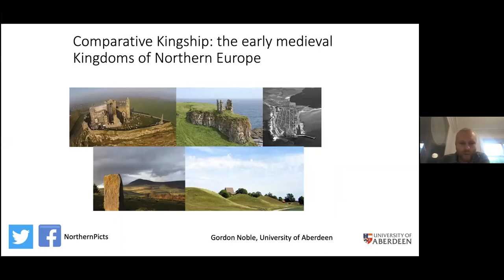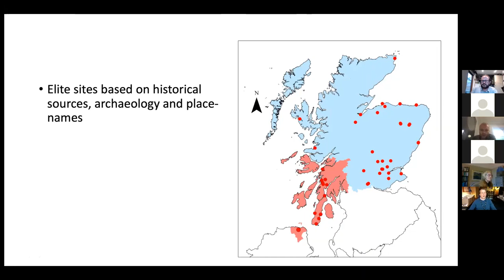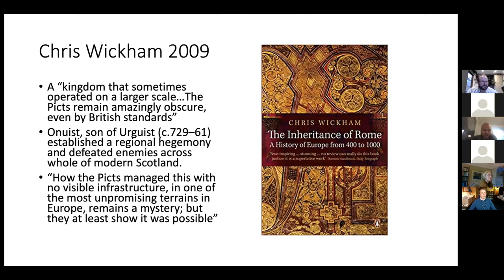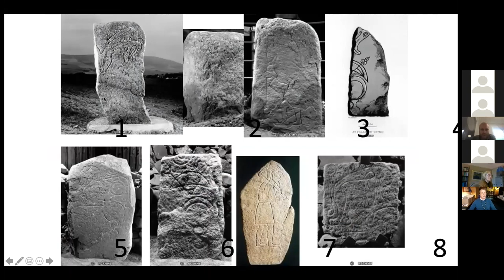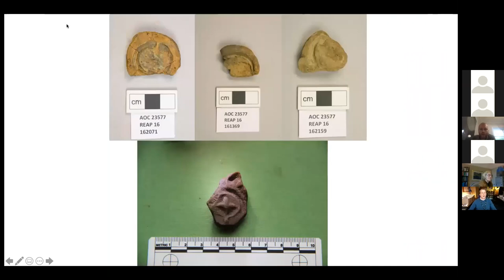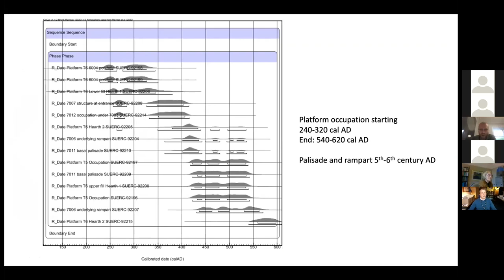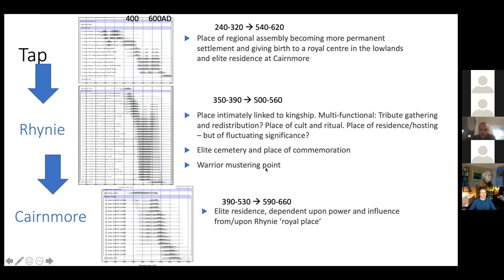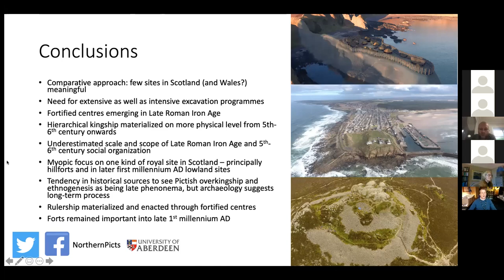Prof Gordon Noble: Comparative Kingship - an overview of the evidence from Pictish sites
Prof Gordon Noble of the University of Aberdeen reviews the evidence for early medieval activity at Pictish sites, focussing on recent work undertaken by the ‘Comparative Kingship’ project. Given at a seminar of the Early Medieval Wales Archaeology Research Group on 30th September 2021.